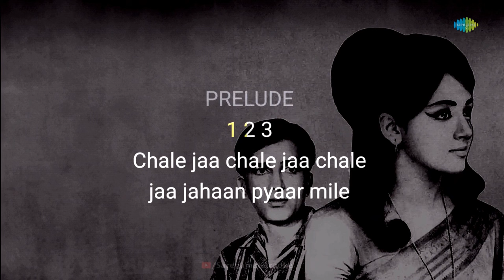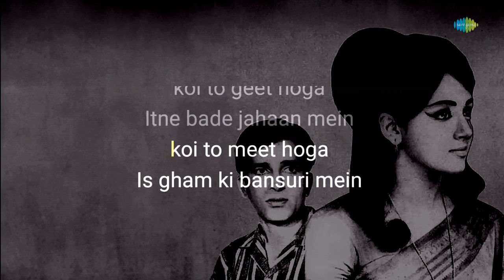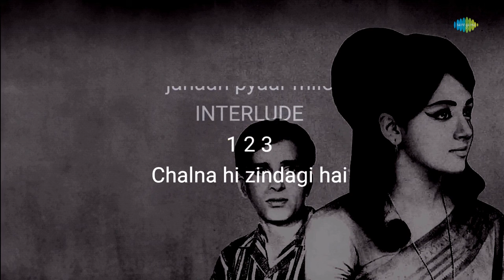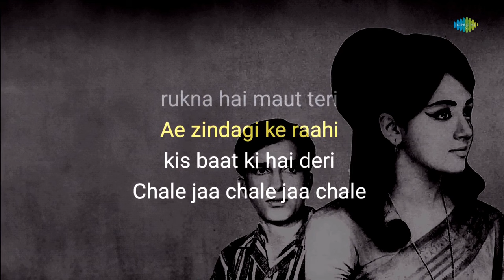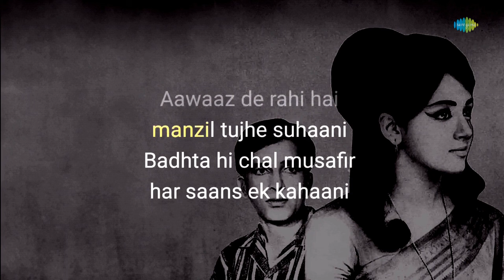Chale Ja Chale Ja Jahan Pyar Miley - Karaoke With Lyrics | Mohammed Rafi | Shankar-Jaikishan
If you're in the mood to sing your heart out, you can grab the mic and join in on this fun karaoke session with "Chale Ja Chale Ja Jahan Pyar Miley" written by Hasrat Jaipuri and composed by Shankar-Jaikishan

Credits:

Song: Chale Ja Chale Ja Jahan Pyar Miley
Artist: Mohammed Rafi
Music Director: Shankar-Jaikishan
Lyricist: Hasrat Jaipuri